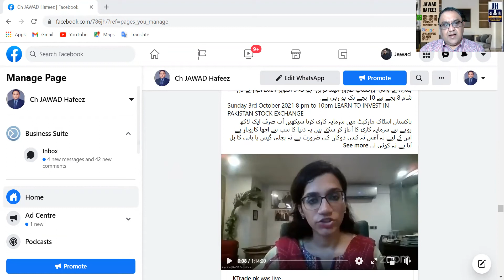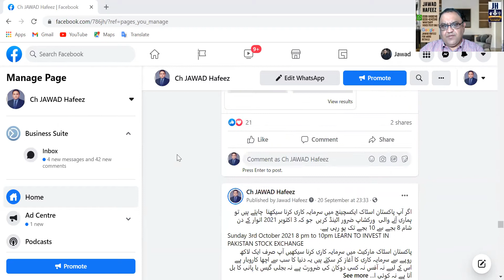Like & follow my facebook page 786jh to see complete KTRADE webinar & lots of training material #367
Jawad Hafeez has trained more than 20000 people in more than 2000 one on one sessions & more than 200 workshops WHATSAPP VOICE OR TEXT ONLY NO CALLS: 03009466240 /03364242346
ON
click the link below to contact Jawad Hafeez directly no calls only voice or text messages.

نیچے دیئے گئے لنک پر کلک کیجئے اور جن لوگوں نے جواد حفیظ صاحب کی ورکشاپ اور سیشن اٹینڈ کیے ہیں ان کے بارے میں کیا کہتے ہیں جانیے👇